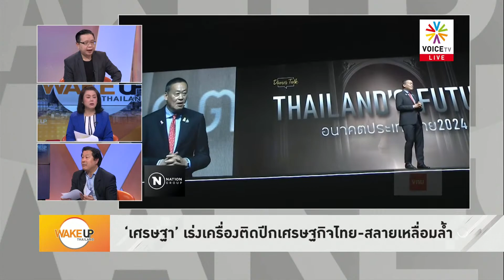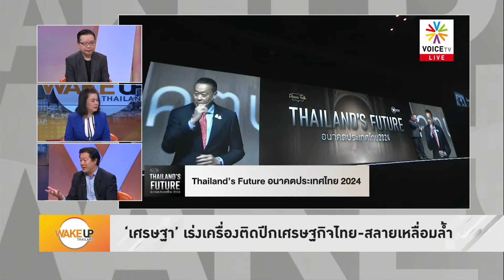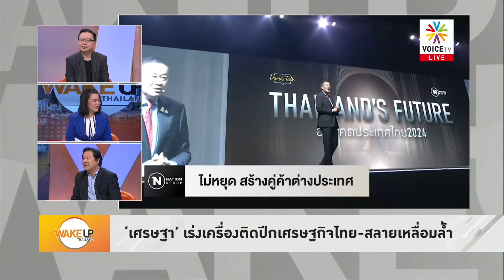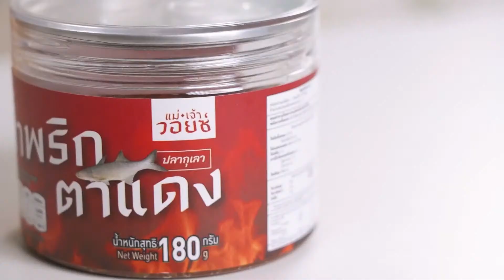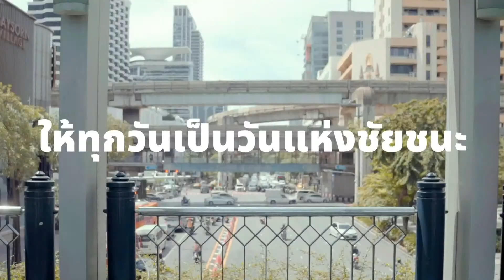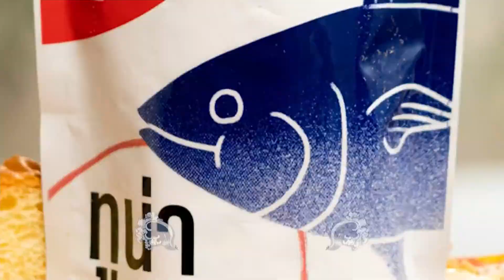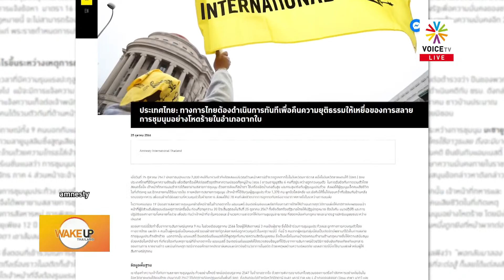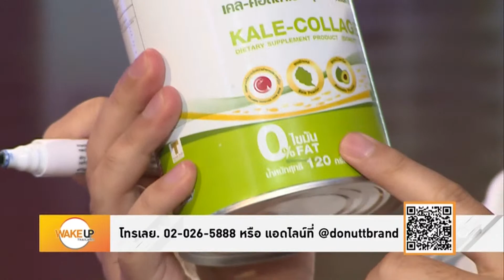WakeUpThailand ประจำวันที่ 25 ตุลาคม 2566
- รัฐบาลเศรษฐา ไม่ถอย ‘ดิจิทัลวอลเล็ต’ ย้ำ ศก.ไทยต้องกระตุ้น
- ‘อิ๊งค์-เศรษฐา’ เตรียมปรับทัพ ‘พท.’ ปักธงคว้าชัยเลือกตั้งหน้า
- ลูกเขย 'ชาดา' รอดนอนคุก 'อนุทิน' เปรยพ่อตาอาจสั่งจับเอง
- เศรษฐา เร่งเครื่องติดปีกเศรษฐกิจไทย-สลายเหลื่อมล้ำ
- ‘อิ๊งค์’ ยกทีม ‘พท.’ ร่วมงานเทศกาลศักดิ์สิทธิ์ 'นวราตรี'
- ‘30 บาทพลัส’ อัพเกรดระบบสุขภาพคนไทยครอบคลุมถ้วนหน้า
- จับตาวงประชุมกรอบประชามติแก้ รธน. เปิดพื้นที่ ‘ก.ก.’ ถก
- ‘พิธา’ ยังฟีเวอร์? โซเชียลแห่แชร์โมเมนต์ร่วมงาน ‘TIME 100next'
- ทร.รอ ครม.แก้สัญญาจีทูจี ย้ำชัดเปลี่ยนเป็นฟริเกตดีสุด
- ครบรอบ 19 ปี 'ตากใบ' คำตอบยังอยู่ในสายลม?